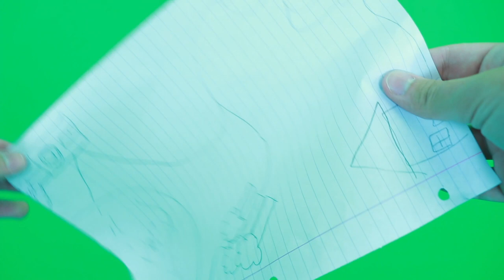Little Komondor Official Music Video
Komondor Madness 3 Coming Soon